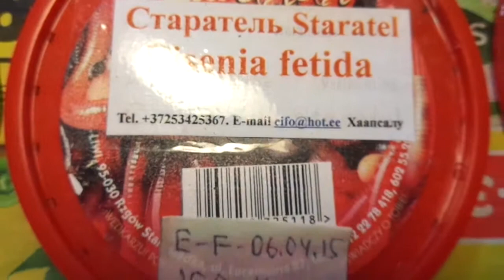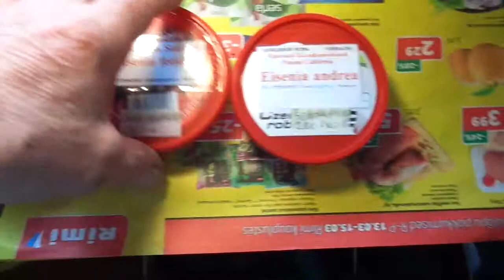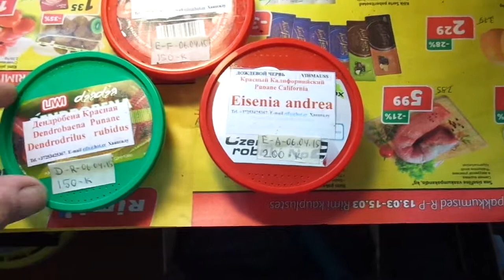Коконы трёх видов ТДЧ авипочтой 06.04.2015 1